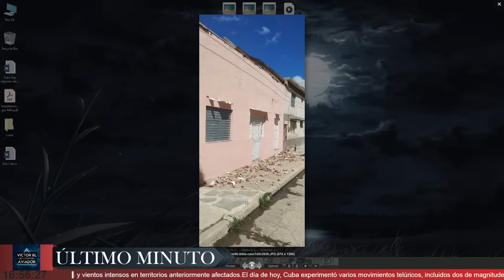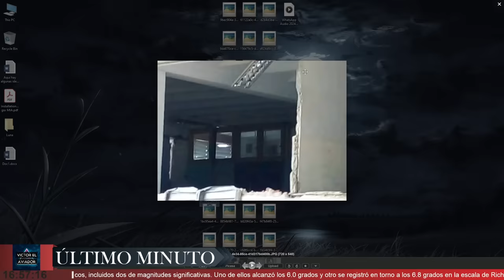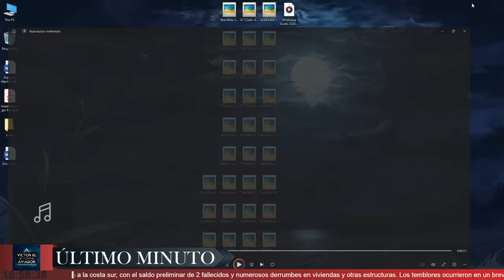POTENTES TERREMOTOS SACUDEN CUBA |CICLÓN FANTASMA DEL GFS | DESCENSO DE TEMPERATURAS ‼️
FUERTES TERREMOTOS SACUDIERON A CUBA EN EL MEDIODÍA DE HOY ! CONTINÚA EL GFS VIENDO UN CICLÓN TROPICAL! FRENTE FRÍO AFECTARÁ A LA FLORIDA Y CUBA!

🔍 Temas que serán cubiertos:

Potentes terremotos en el Oriente Cubano!

Tranquilidad en los trópicos para los próximos 7 días!

Próximo frente frío en el Occidente y Cubano, así con en la Florida!